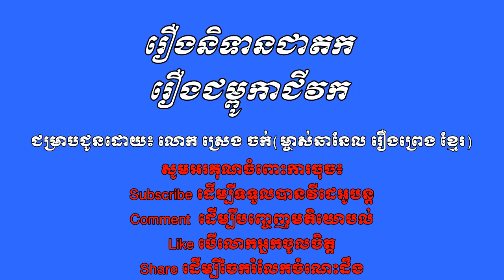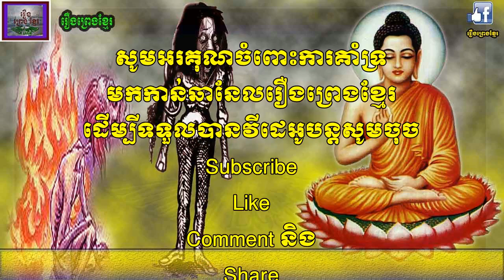រឿងជម្ពូកាជីវក|ChumPu Ka Ji va Kak,Buddha related story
Please listen and you'll know about this story !! Thanks for your watching !